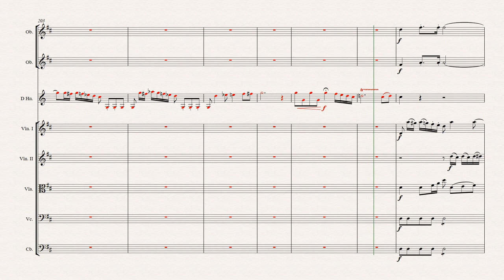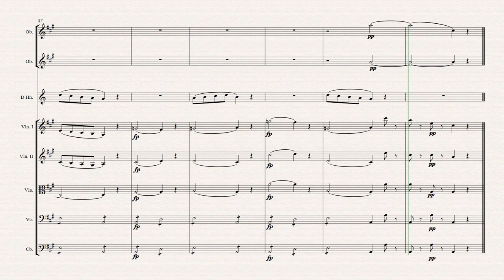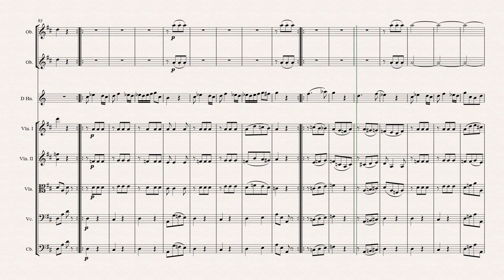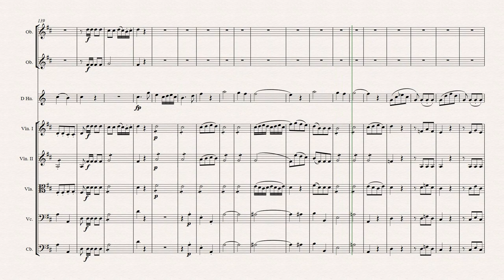Papazafeiropoulos Concerto for Natural Horn Opus 172 (revised)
Concerto for natural horn opus 172 in D major
Costas Papazafeiropoulos
String section 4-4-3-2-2 no vibrato

Allegro
Adagio Romanza (06:55)
Finale Rondo Allegro (12:14)

Created with Sibelius and Noteperformer 4